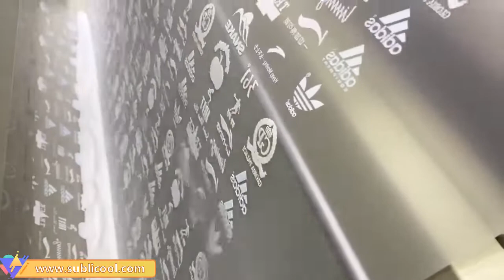Where to Buy A Newest DTF T-shirt Printer?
2022 New Generation DTF PET Film Printing Machine
30CM/ 60CM optional Double/ Three/ Four Heads available
Bags, Shoes, Hats, Socks, Gloves, Umbrellas, Plush toys,
Knitted Underwear, Swimwear, Handicrafts, Tshirt, Hoodies,
Cushion, Pillow, Bags, Denim/Jeans and Many other industries.
What pattern do you want us to print and transfer?